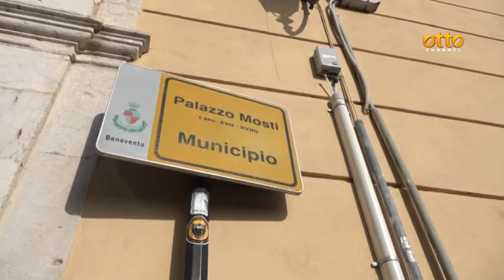Pnrr, il diktat di Mastella: bisogna accelerare